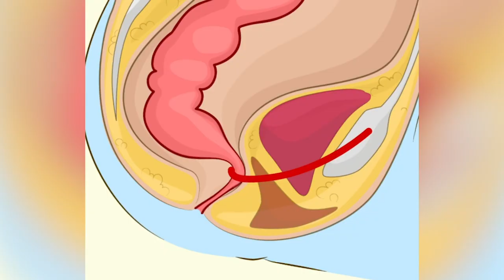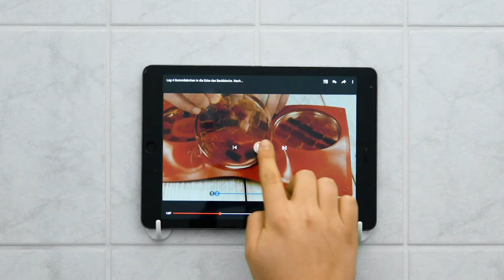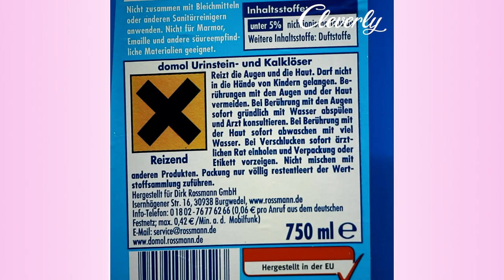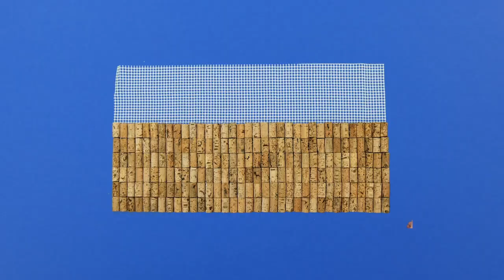Super Helpful Tips & Tricks For A Fresh-To-Death Bathroom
20 Brilliant Life Hacks For Your Bathroom 🔷🔷🔷 News flash: you don't have to spend insane amounts of money at the spa to get to a place of chilled-out zen vibes. It's just as easy and just as relaxing to give yourself a pamper session right in your own bathroom! But to get into the right frame of mind, you're probably going to want to spruce up your space a little, which is why we're showing you some sweet DIY hacks to get your bathroom into top form. We also know that bathrooms can attract all kinds of little problems, so we've also got some great hacks that will turn your boring bathroom into a spa-adjacent dreamscape and finally leave your sorrows and woes at the door!